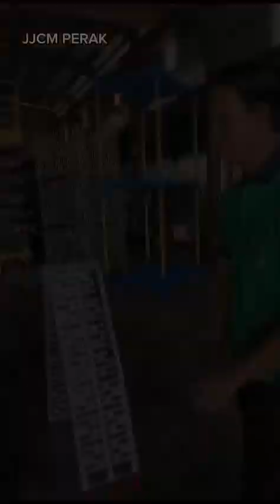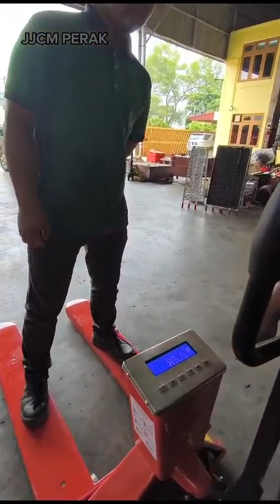Material Handling Equipment's at Fushen Ipoh Perak Malaysia ✅ Best quality Best price 📢💯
Variety Material Handling Equipment's at Fushen with best quality 🤗 and affordable price 🤝💯 ..We delivery whole Malaysia 🇲🇾  Got warranty..🔰 Service And Repair after sale 📢

Do Follow us to know upcoming offer also . 🥰